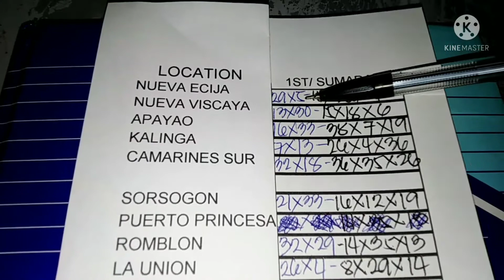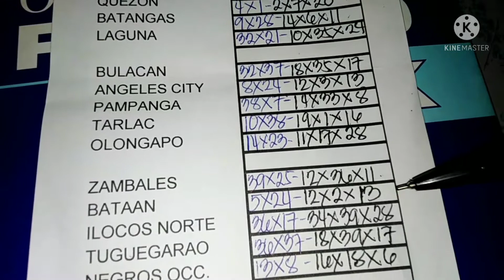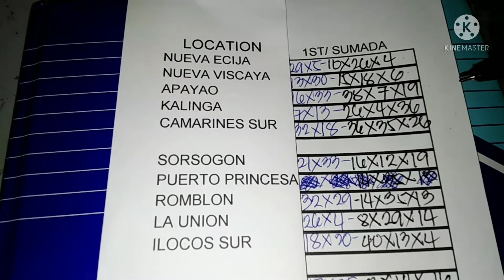STL ALL LOCATIONS SUMADA SA BINULA NG 1ST DRAW AT TATAYAAN NG 2ND DRAW. Jasonsb The Vlog channel 🙏